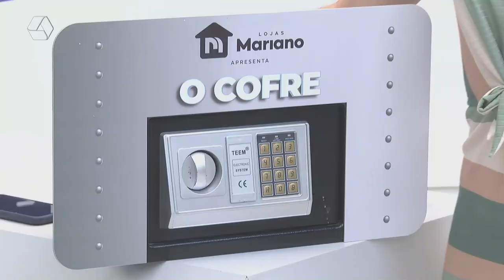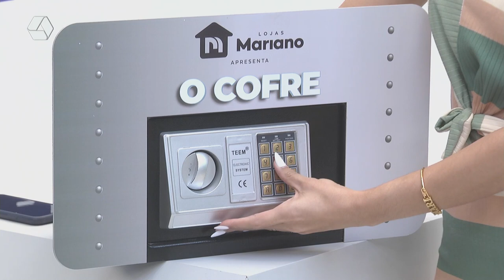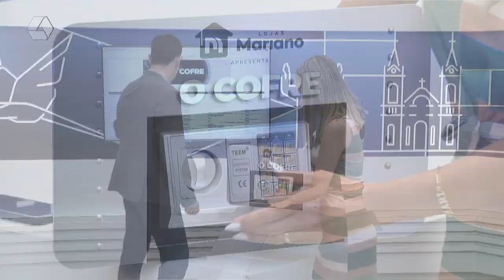Promoção ‘O Cofre’ acumula para R$ 140